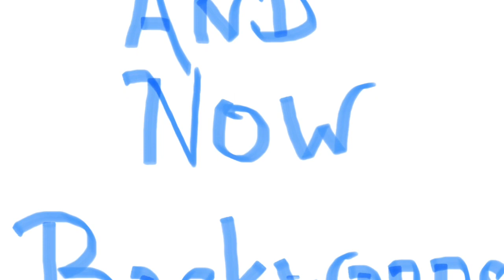FOX LICKING A PLATE FORWARD AND REVERSE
Today’s video is me licking a plate frontwards and backwards -Literally!

This channel is about my antics, my favorite things in the world are BALL, food, and my MaMa, my Subscribers, my Viewers!
I am a smart and cute as I look 5 year old Corgi/Chihuahua mix dog who is very entertaining! I was a stray puppy til MaMa rescued me on May 10, 2015...i was 7 months then.

Brand New Mailing Address:
FOX The Smartest Dog in the West

We appreciate your support and helping us get to the 1K milestone!